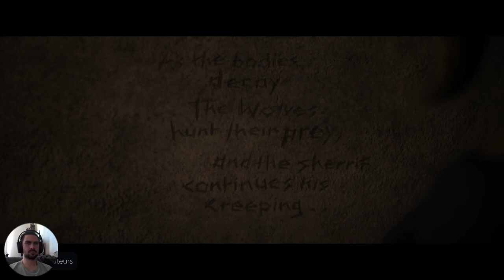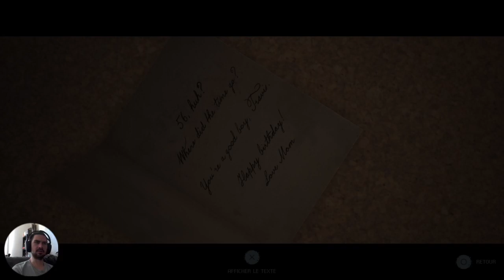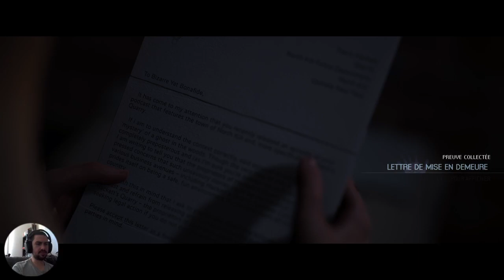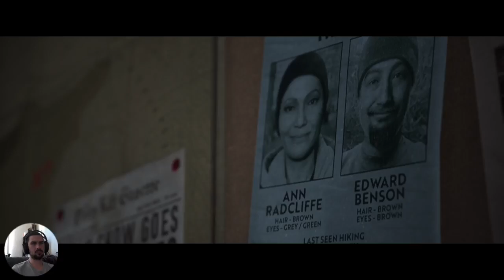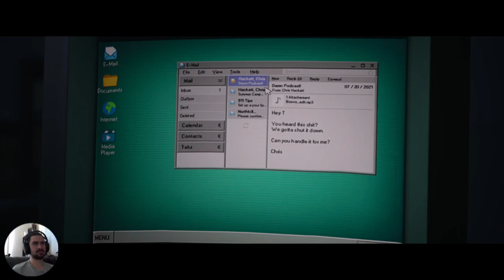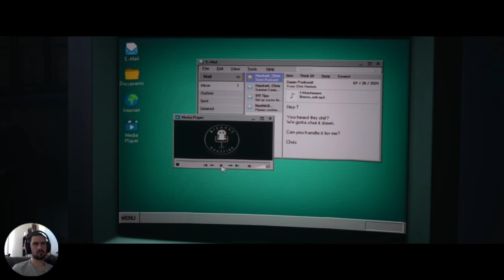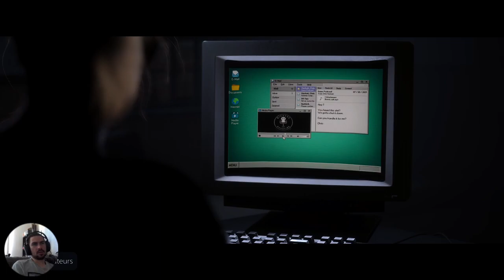Crezip - [FR] The Quarry | Une nuit d'horreur - Partie 5